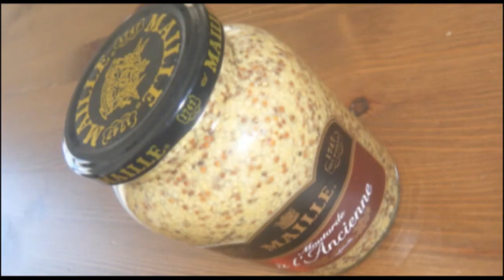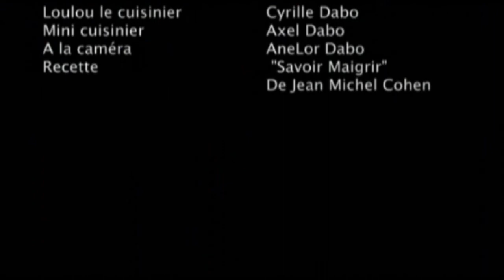Tortillas au thon et aux petits légumes - Recette minceur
Cette tortilla au thon et aux petits légumes sera une entrée légère et diététique. Vous pouvez la préparer pour votre déjeuner au bureau, cela changera de la salade ou du sandwich

1 tortilla mexicaine au blé ou au maïs
2 cuillères à soupe de fromage blanc nature 0 %
1 cuillère à café de moutarde à l'ancienne
Mâche
50 g de carottes râpées
1 tomate coupée en petits dés
50 g de poivron vert coupé en petits dés
1/4 d'oignon émincé fine